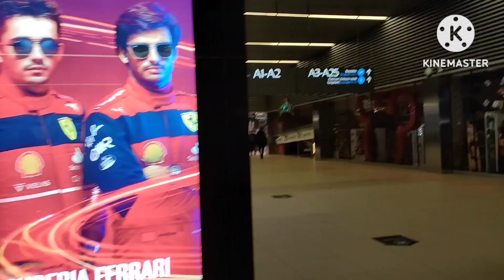Budapest airport & Stockholm Sweden... देखिए कितना प्यारा है 😊⛄